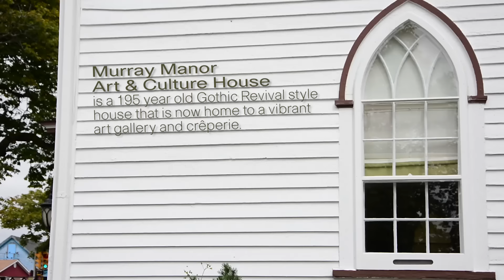Edge of Everywhere - Vera Saeme